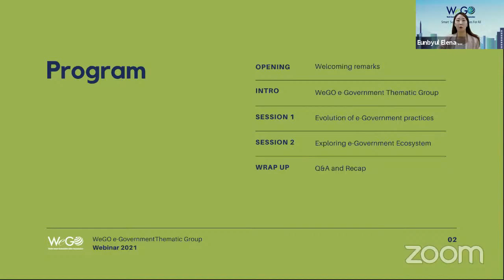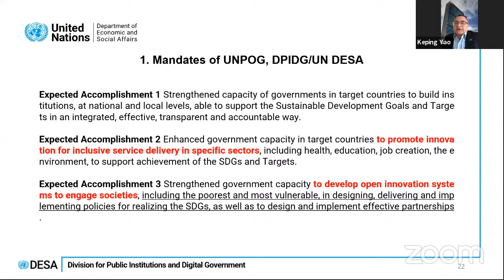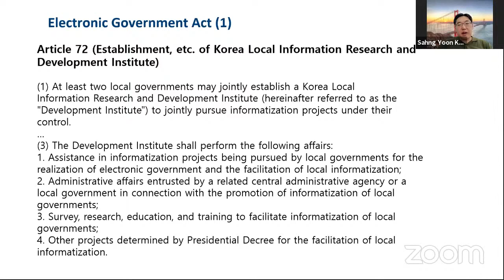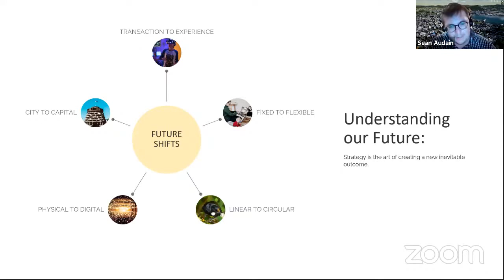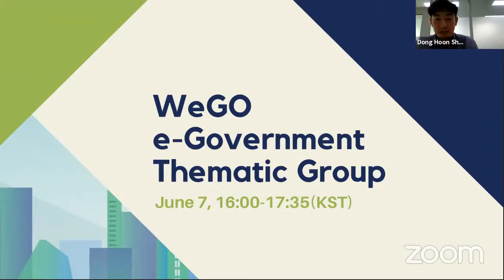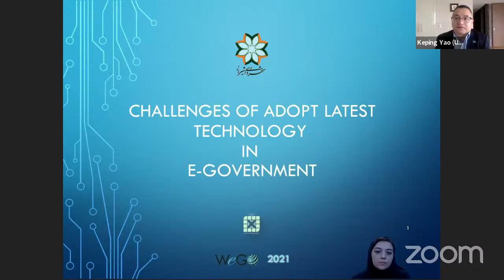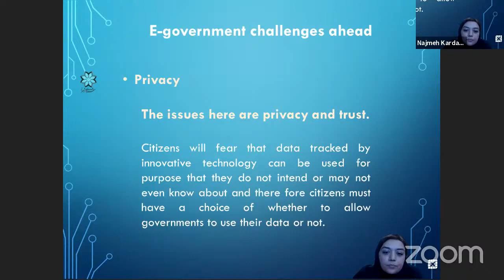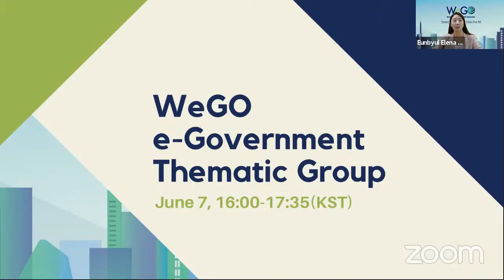e-Government Thematic Group | WeGO (June 7, 2021)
WeGO is creating a thematic group on e-Government that gathers members and partners who have a special interest in e-government. The group’s activities will include e-government focused seminars, workshops, training programs, and feasibility studies.

The first activity of the WeGO e-Government Thematic Group will be a webinar where participants will learn about the latest trends, hear from leading cities in the field, and gain insights into how they can improve their own e-government systems.

Watch this webinar if:
• You want to learn more about the latest trends and best practice from leading cities in the field
• You are a city official looking to improve your e-government systems
• You are a smart city stakeholder interested in hearing local government representatives speak about their challenges and how they can be overcome
• You have an interest in e-government